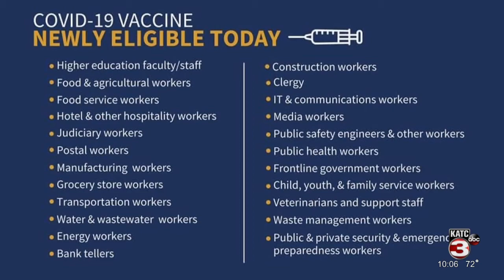COVID vaccine eligibility expands